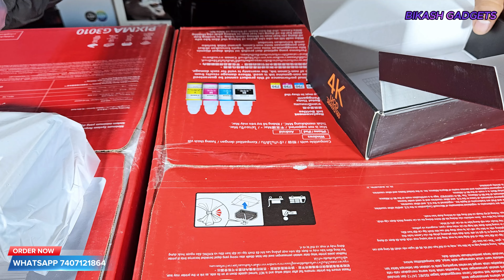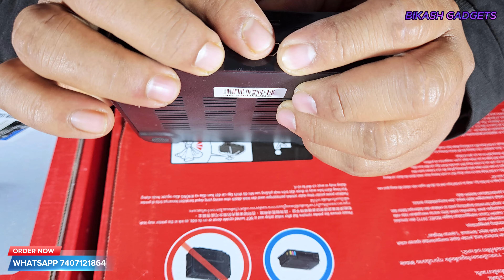NORMAL TV TO ANDROID TV BOX UNBOXING || ORDER NOW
Welcome to the future of entertainment! 🚀 In this video, we unveil the magic of NORMAL TV TO ANDROID TV BOX, transforming your viewing experience like never before. Discover the tech wonders, explore features, and master the art of upgrading to a smart TV seamlessly. Join us on this journey to elevate your entertainment game! 🌈📺

SONG CREDIT